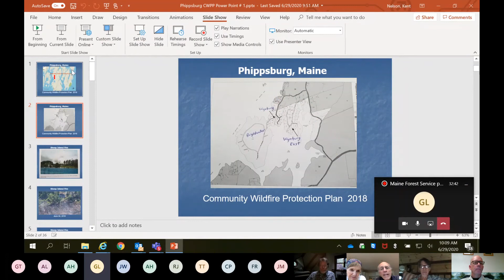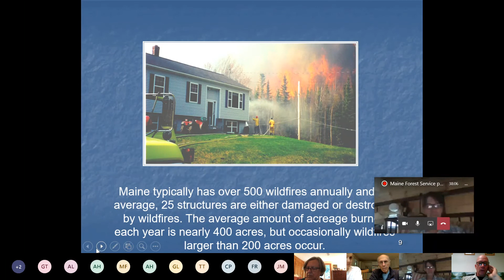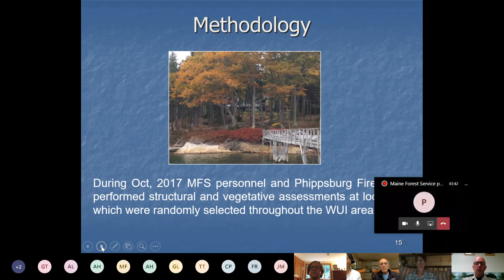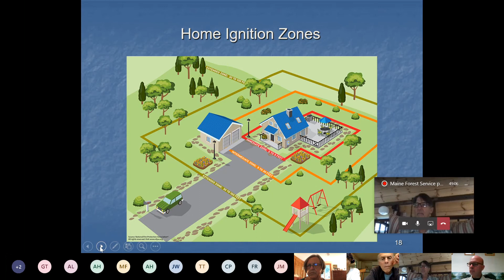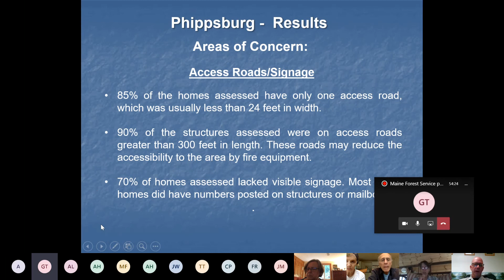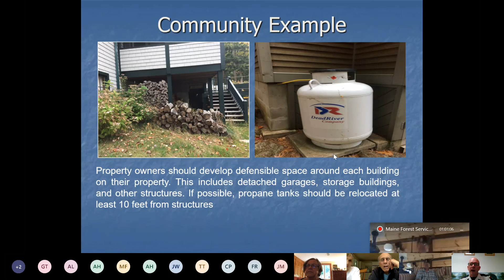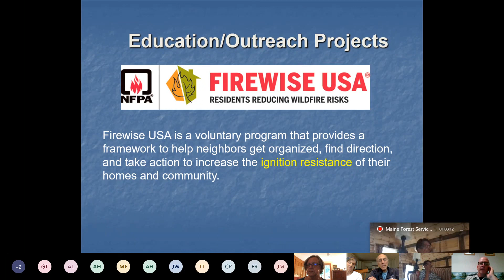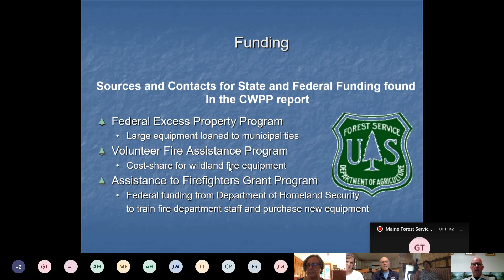Maine Forest Service presentation of Phippsburg CWPP